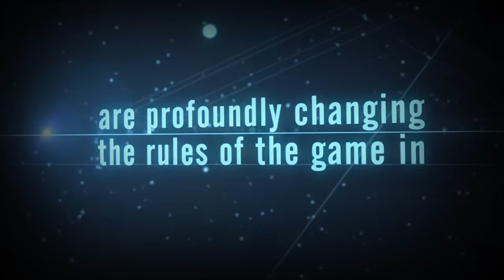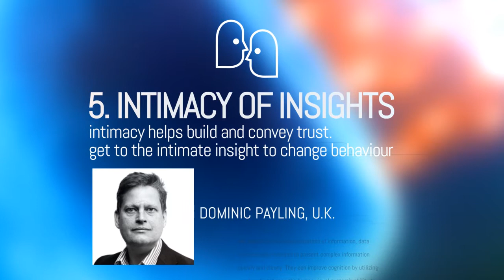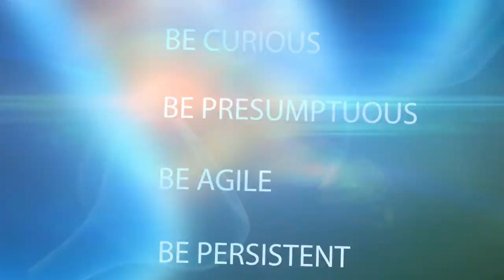The Future of Creativity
In our latest People’s Insights magazine, The Future of Creativity, fifteen experts from MSLGROUP and two from our larger Publicis Groupe family share their thoughts on what it takes to make our clients' voice matter.

From re-defining what it means to be creative, to commenting on new developments and highlighting 15 key drivers of creativity, this magazine is sure to trigger debates around the role and meaning of creativity in the conversation economy.